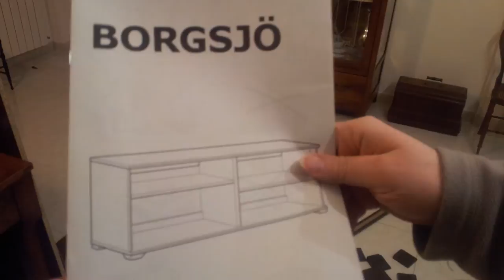Borgsjö IKEA mobile TV assembling TV-Bank TV bench TV unit fullHD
assembling ikea TV unit bench bank Borgsjö